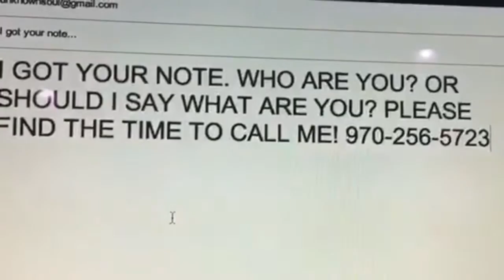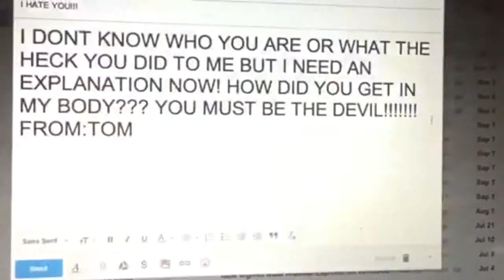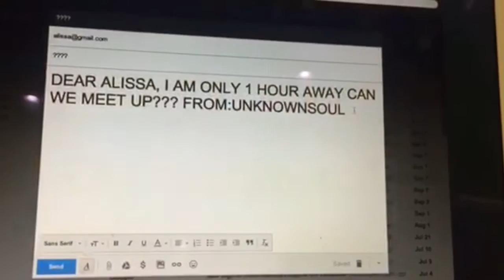Every Day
A STEAM production at Cedaredge High School. Enjoy!